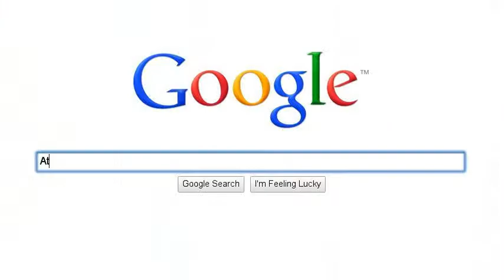3DS Games/ Crazy searches 5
This is 3DS footige and my fith crazy searrches! ENJOY